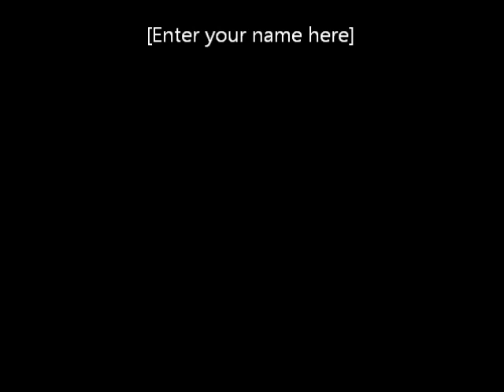Square Dancing in Greeley, Colorado with Tom Roper square dance caller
Tom Roper in Greeley, Colorado April 21, 2011
Mesa, AZ square dancing info